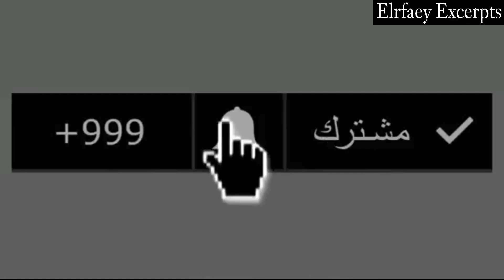أول ظهور لي تمارا بنت الفنان حمدي المرغني و إسراء عبد الفتاح | لا يفوتك